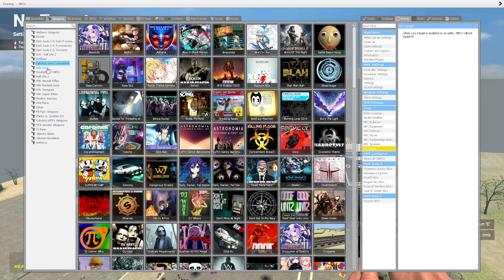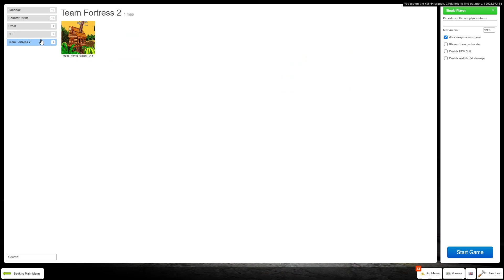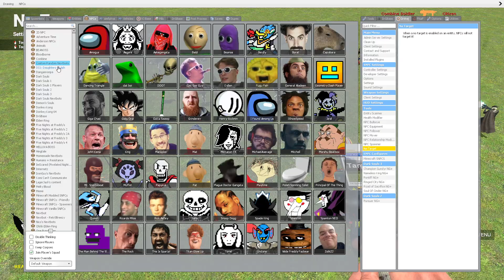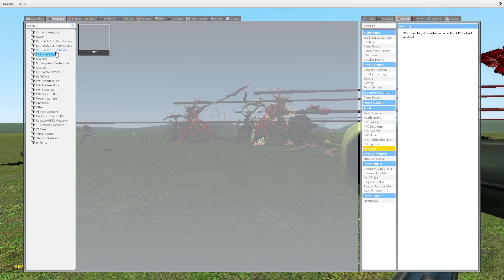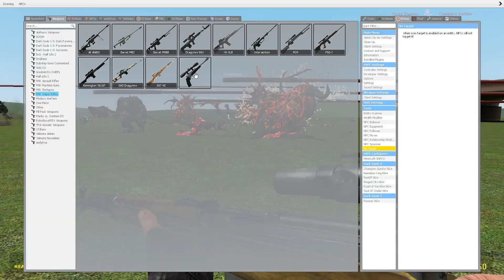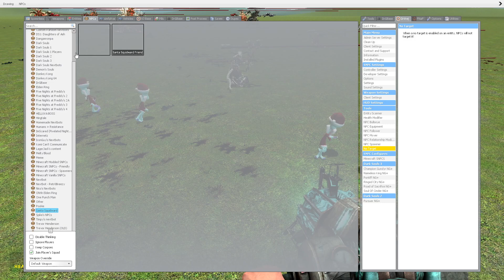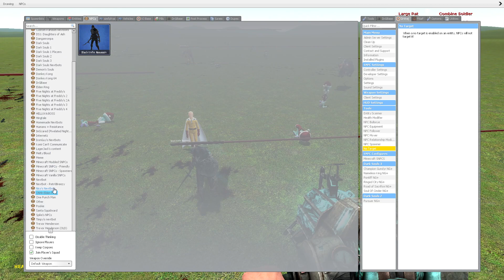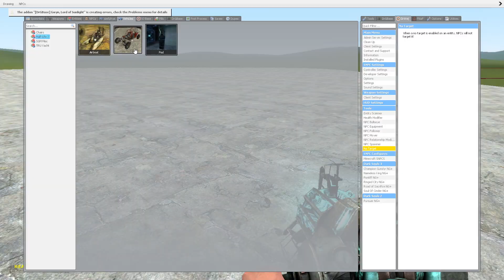Gmod ASMR 3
oh yeah gmod asmr part tres